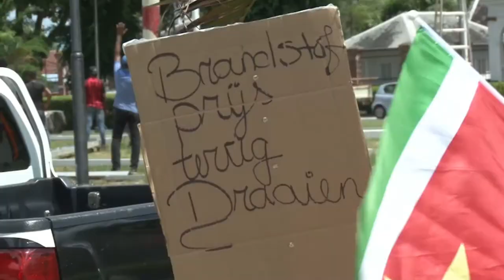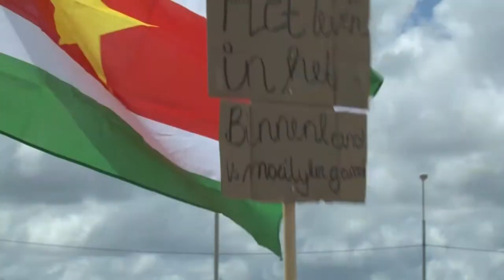25 09 2020 Opkomst protestacties nihil